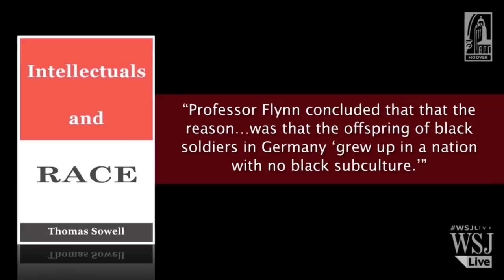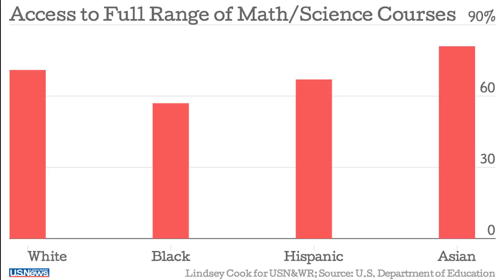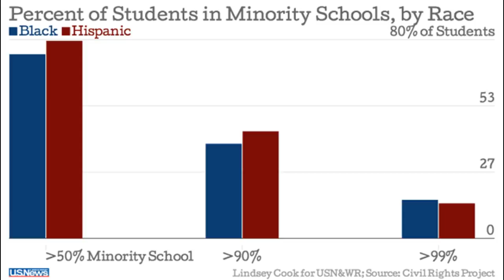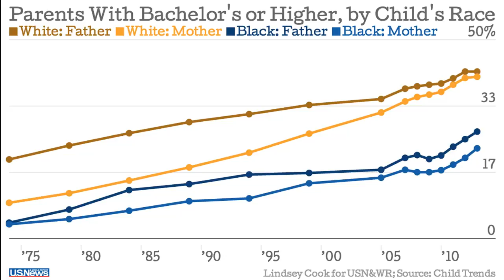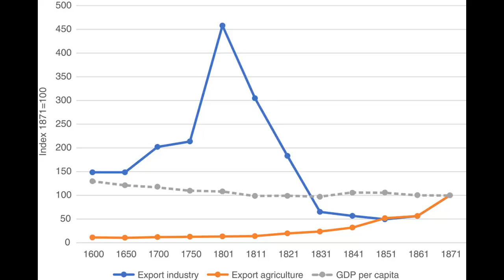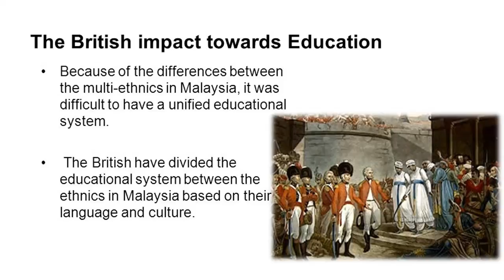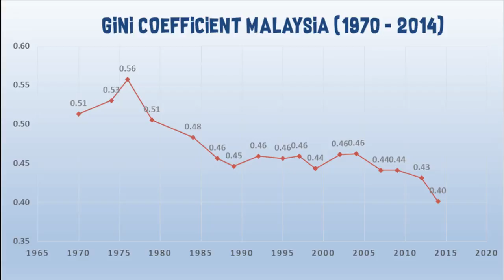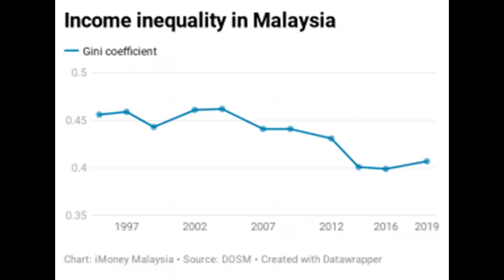Thomas Sowell is an idiot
My video regarding Thomas Sowell. This video is about his view on IQ, affirmative action in Malaysia, multiculturalism in India and colonialism.